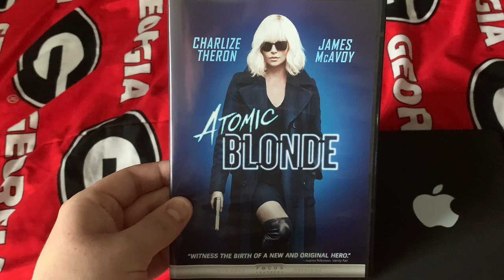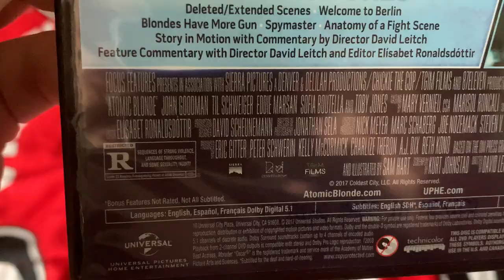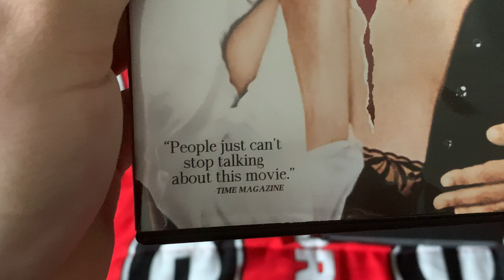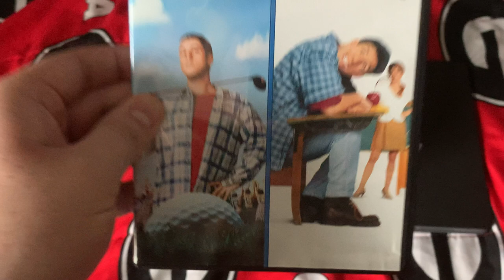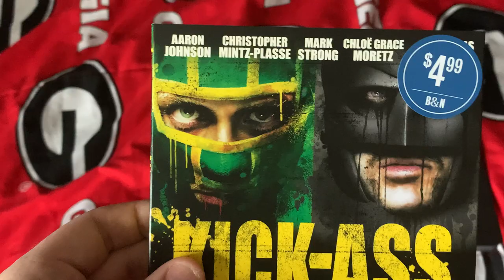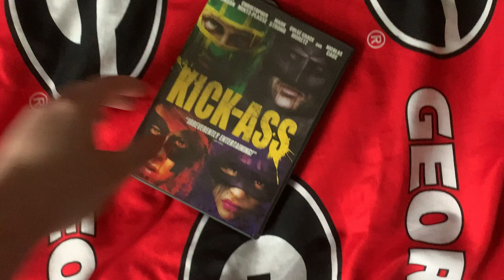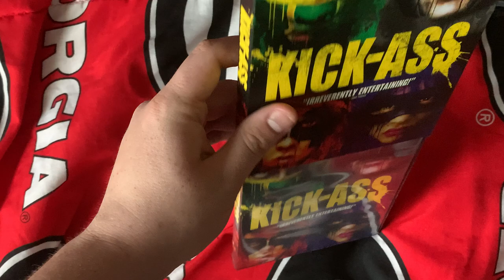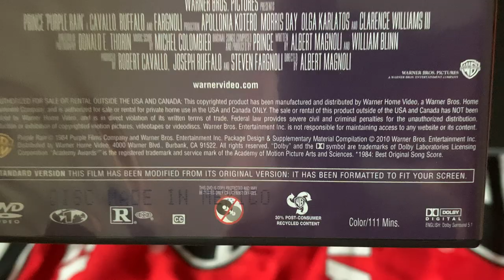DVD Update For December 20th 2020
I Got 5 DVDS from Barnes And Noble Today Enjoy! And Sorry there is no intro because I’m out of storage! BTW Excuse The Language in this video!